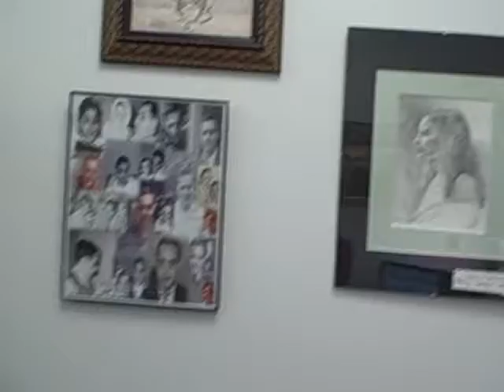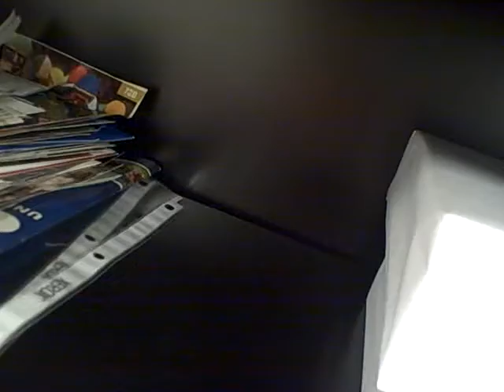The Clean Office